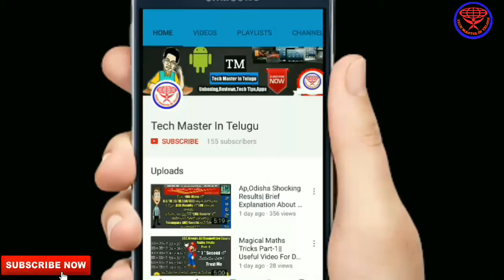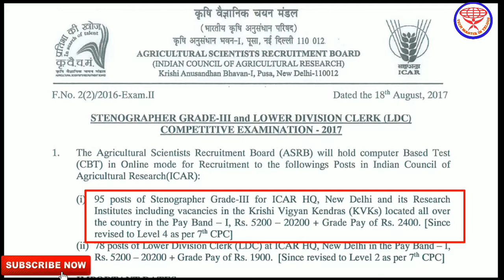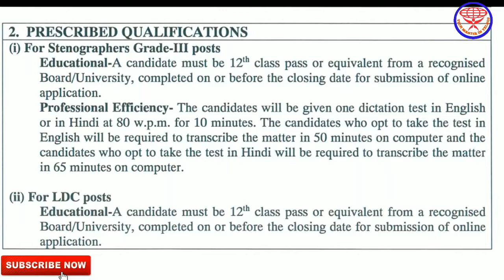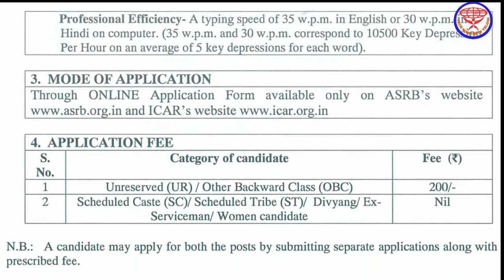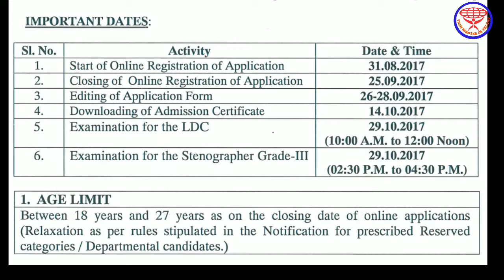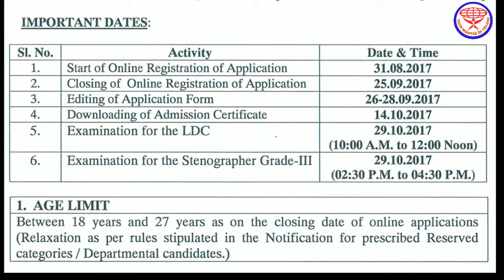Recruitment Notification For LDC&Stenographer Posts In ICAR||ICAR ASRB Notification 2017||జీతం30,000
Pls Support...
Finally...Special Thanks to...NCMEpicMusic Channel..Giving Very Good No Copyrighted  background Music...